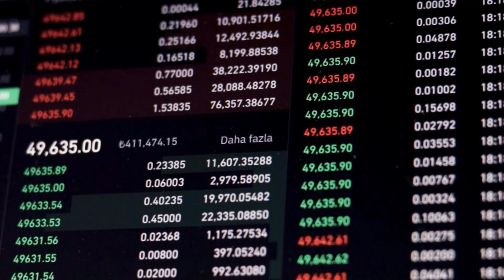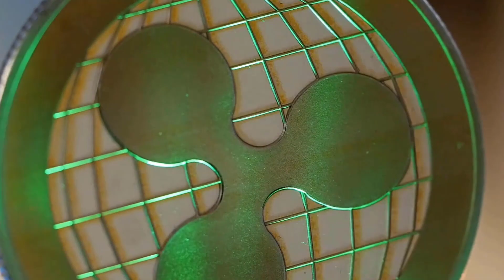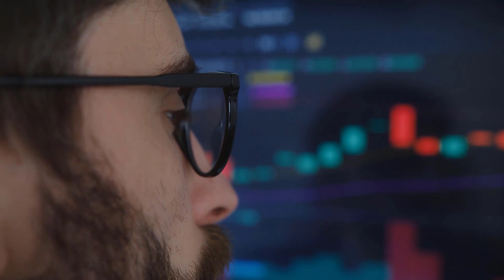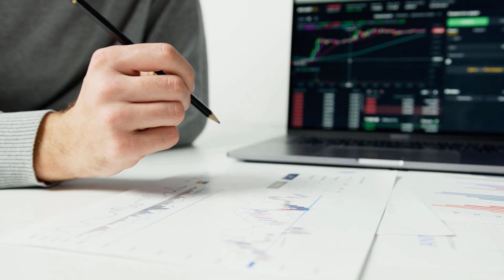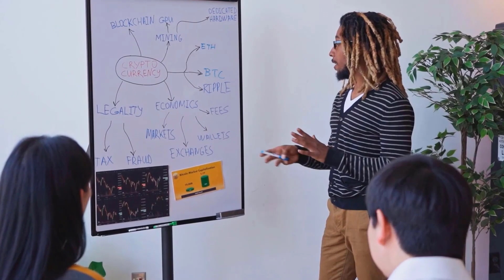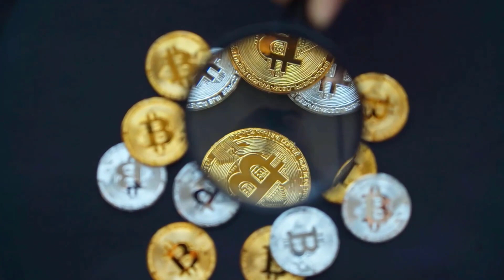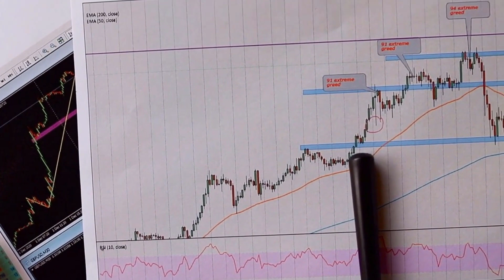BCH MASSIVE DUMP BECAUSE OF...?? - BITCOIN CASH PRICE PREDICTIONS & UPDATES